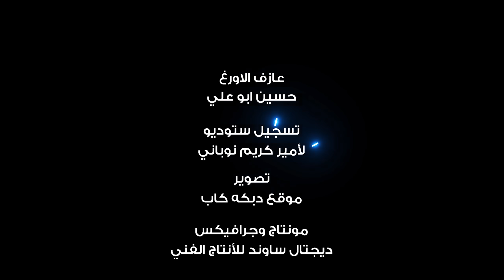Asala Yousef - Mo Bidi [Music Video] (2022) / أصالة يوسف - مو بيدي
Keybord play: Hussein Abou Ali
Studio: Amir Karim Noubani

Lyrics | كلمات
مو بيدي مو بيدي قلبي الحبّك مو بيدي
يومٍ تشوفك عيني أسعد أيّامي وعيدي
هات إيدك بإيدي وخلّي هالحب يزيدي
انت وحدك بقلبي وغير عيونك ماريدي

اقرب يمّي شوي اقرب ايش تصد وتتهرّب
من تبعد عني أتعب وجروح قليلي تزيدي

لا تبعد عنّي وتروح وتخلّي قليلي مجروح
آني سلّمتك هالرّوح وحبّك كل يوم يزيدي

غالي ومن تقرب يمّي والله تنسّيني همّي
يالحبّك صار بدمي في قلبي وبوريدي
يالحبّك يجري بدمّي في قلبي وبوريدي